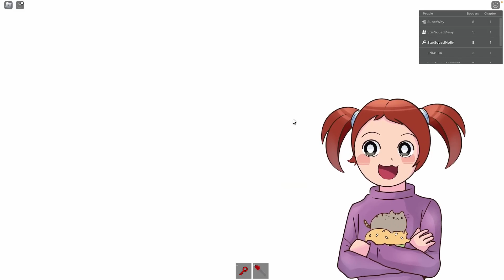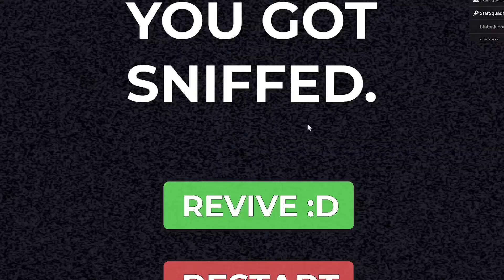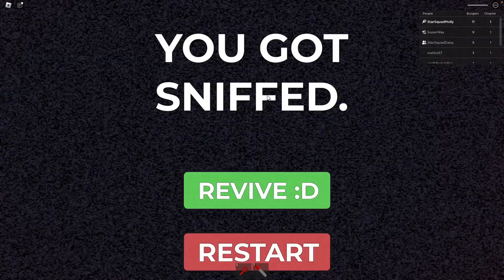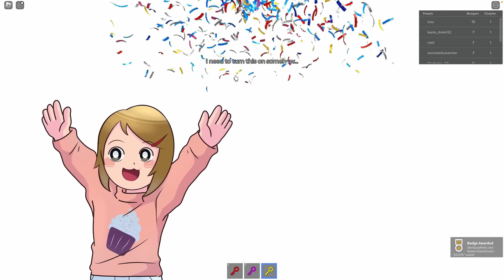Roblox Roleplay | My Daughter Babysits My Toddler!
In this Roblox roleplay Laura has been called in to work at the last minute and needs and emergency babysitter for baby Kira. Luckliy, her older daughter Molly has offered to take on the task. But, can Molly tame the wild beast that is baby Kira?